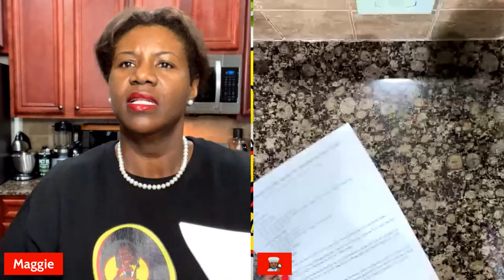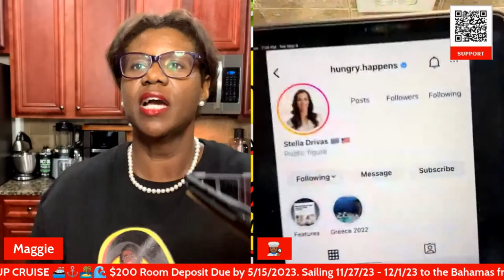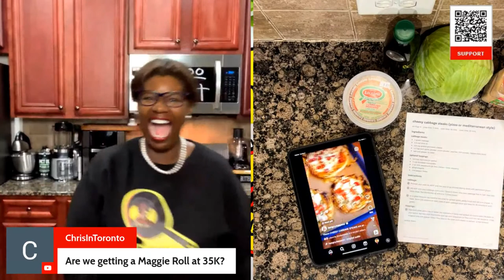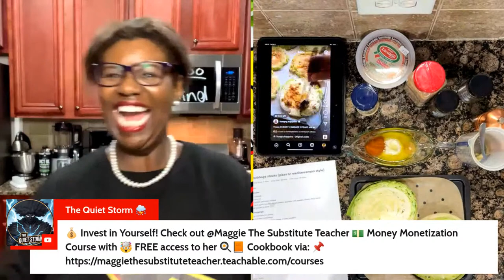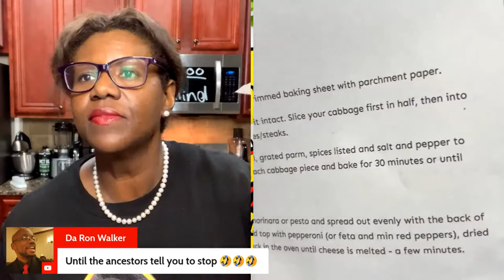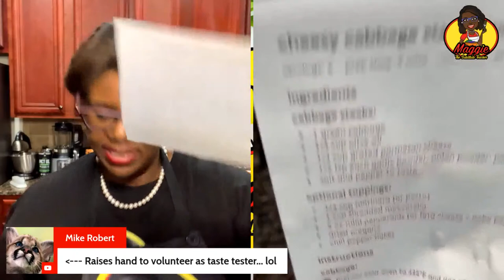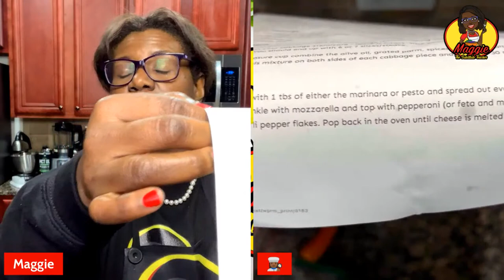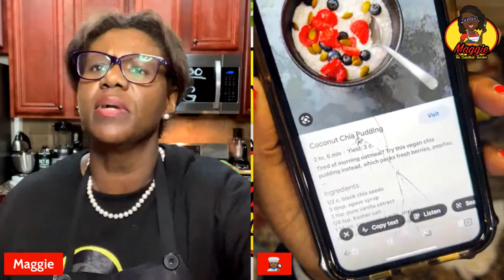Cheesy 🧀 Cabbage 🥬 Steaks 🥩 SF, DF, GF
Join me as I recreate another veggie pizza!

Hi! I’m a Home Cook 👩🏾‍🍳 and hopelessly💄 girly mom of two 🏃🏽‍♂️boys🏃🏽‍♂️!  I love to "struggle cook" Social Media recipes on my health and wellness journey for you.

TEACHER SUPPLIES:

CHEAT SHEET: